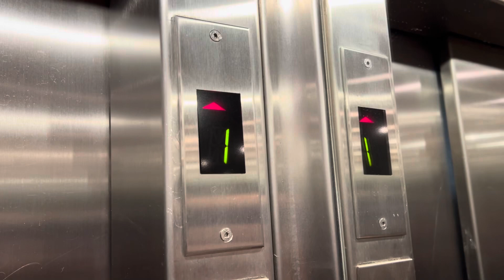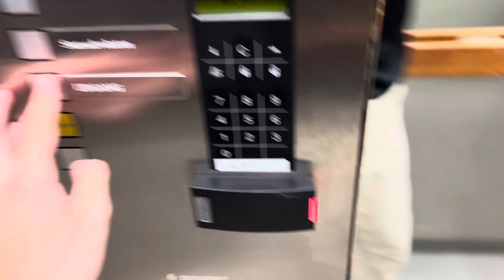4 jolis ascenseurs Titan mod. à traction @ Copenhague, Danemark.